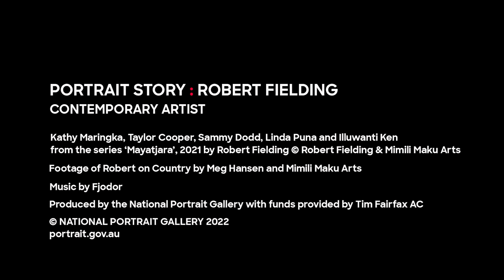Robert Fielding; 'Looking deep within the eye of a person' | Portrait Story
Robert Fielding on capturing the beauty and the essence of his mayatja, Anangu mayatja, wati, minyma and kungka - the elders, the men, the women, the younger generation of women, and brothers.